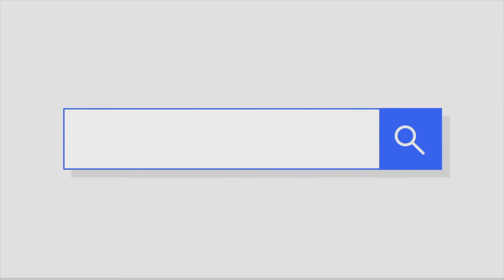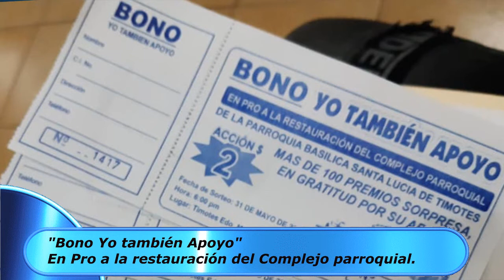TBT CONTIGO - Noticiero sobre nuestra comunidad parroquial - Programa del 13/05/2021